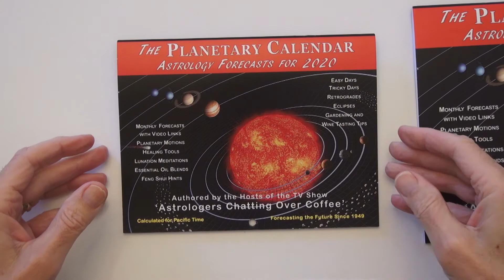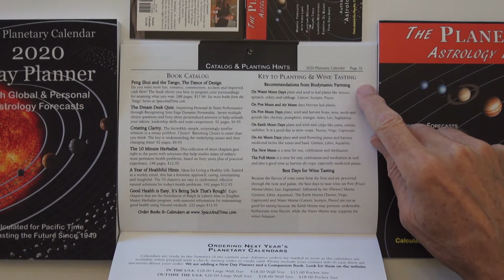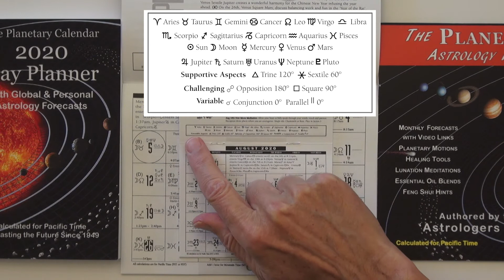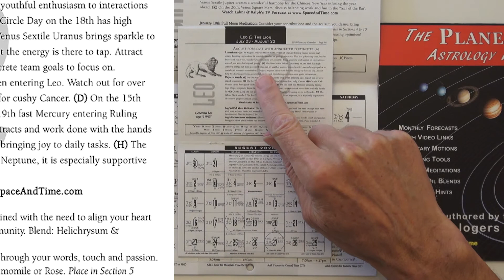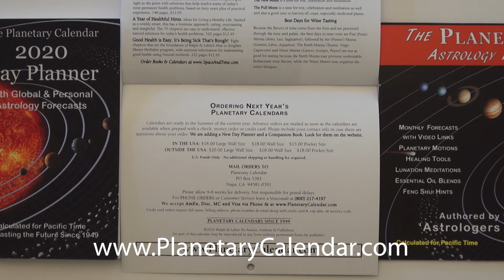2020 Planetary Calendar Video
This long published calendar is one of the most sophisticated Astrological almanacs available with numerous features, forecasts and teaching tools, including online videos. This short publishers video describes some of these from the 2020 edition.